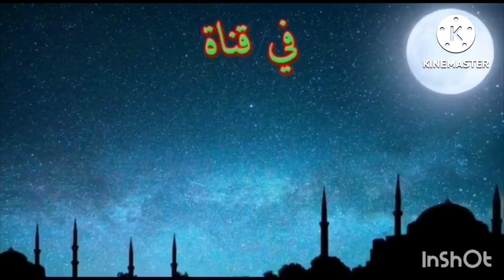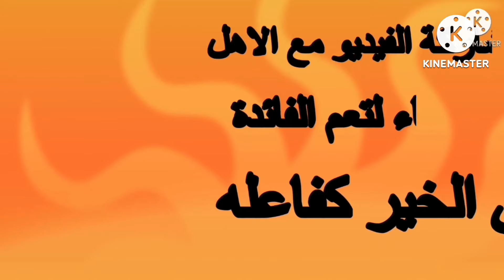أمثال شعبية من ذهب /قالوا ناس زمان